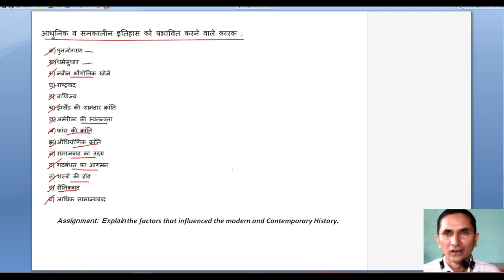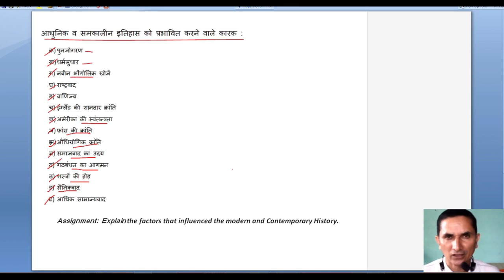Dr. Y.S. Parmar P.G. College Nahan_BA_3rd_History: DSE-I Hist-305 Chapter -1 lecture-2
Dr. Y. S. Parmar P.G. College Nahan, Sirmour, H.P.
Modern and Contemporary World History-I (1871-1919), Hist(A) 305 DSE-I